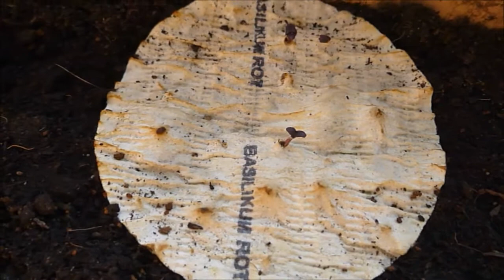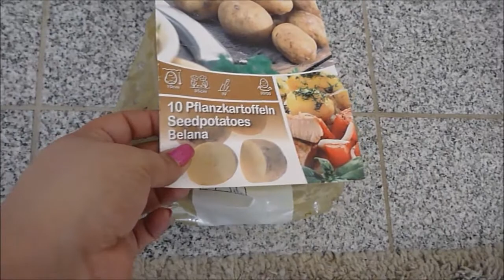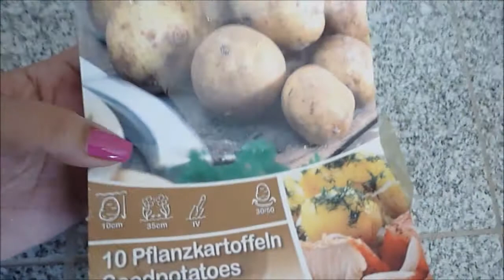Pflanzenupdate #5 Neue Sachen, Umgetopftes , Keimgläser und Sonne